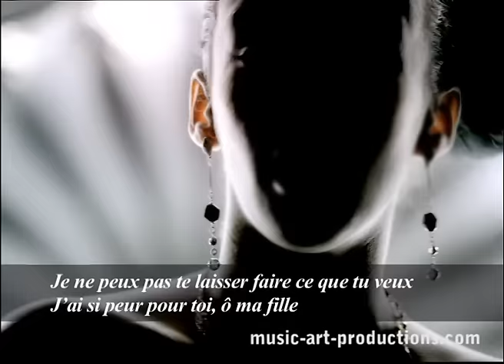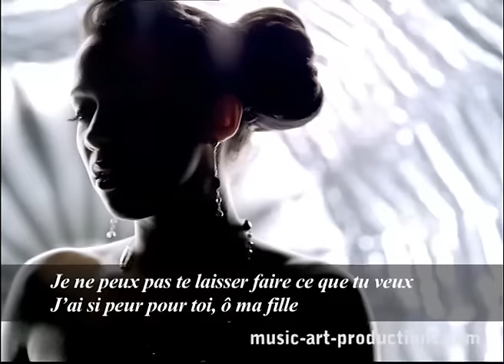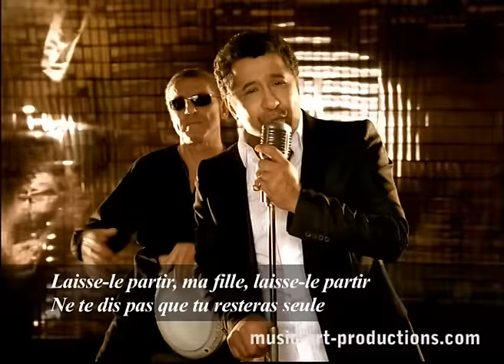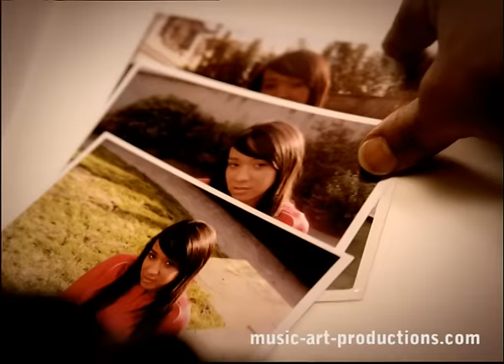Mélissa M - Benthi